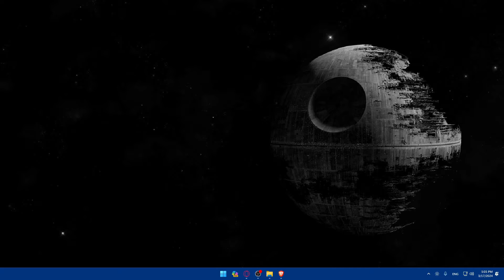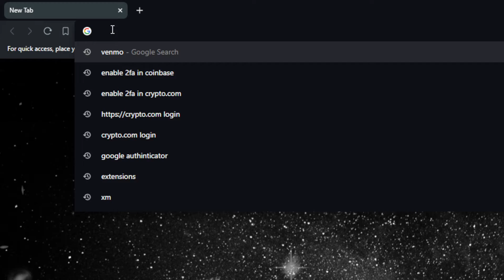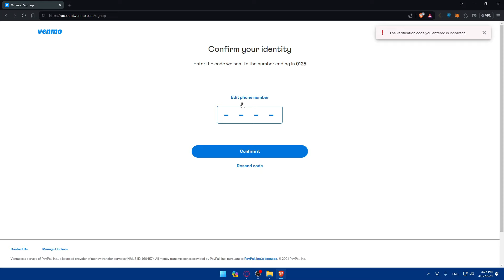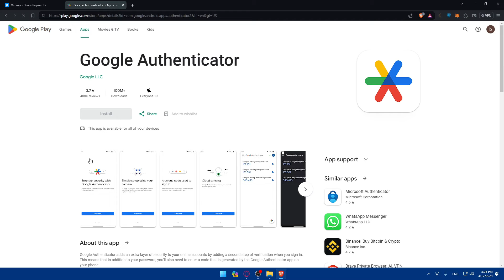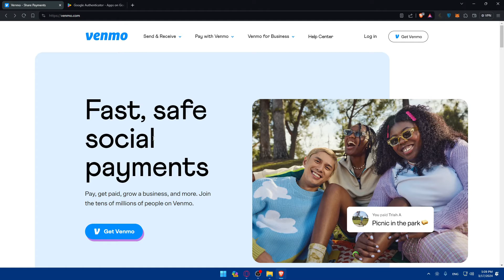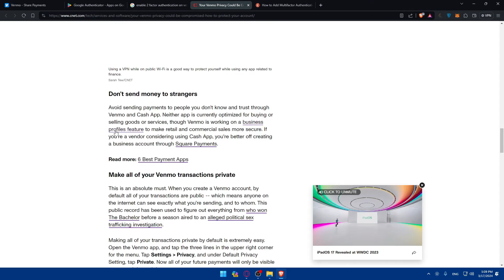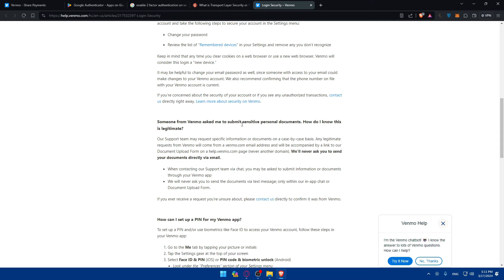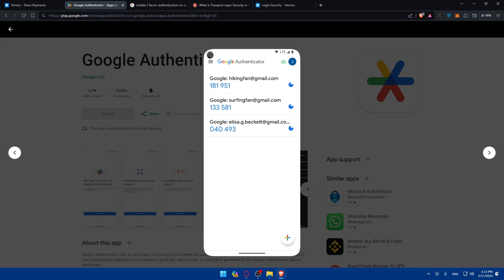How To Enable 2FA on Venmo 2025! (Full Tutorial)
Today we talk about enable 2fa on venmo,how to enable 2fa on venmo,2fa on venmo,2fa,venmo app